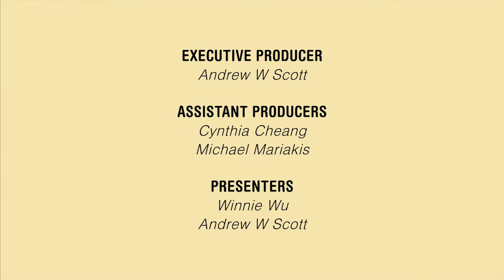MGSTV 2013 Ep 17 Interview with Mr Kazuaki Sasaki, Assistant Professor, Nihon Univeristy